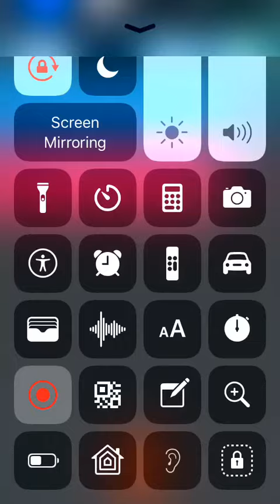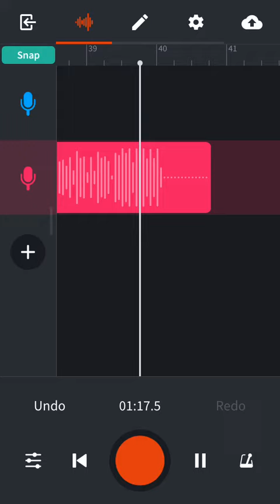Dc Beats sell out 💰